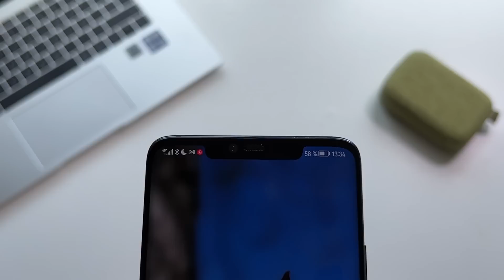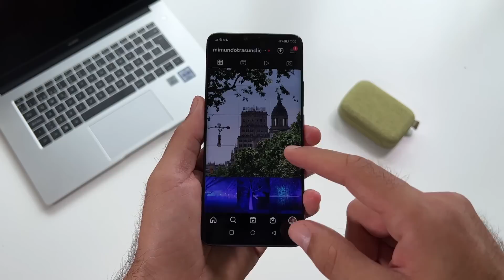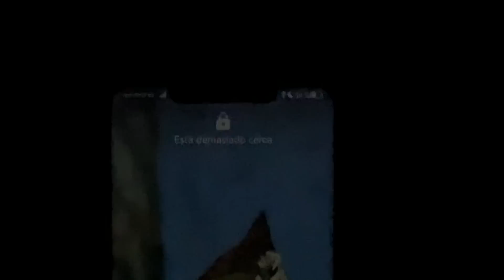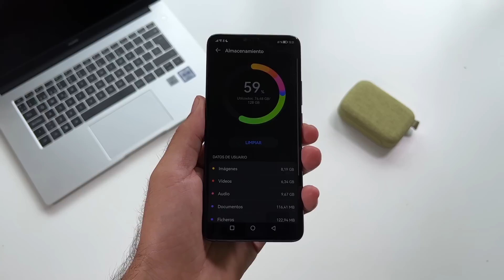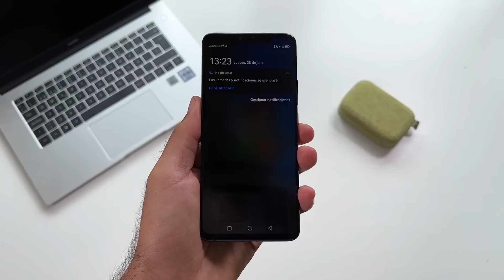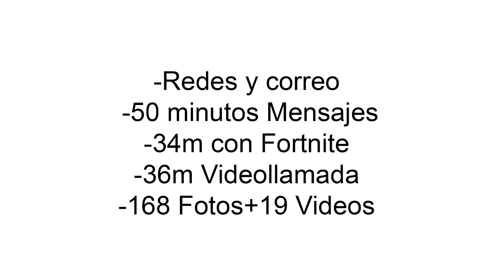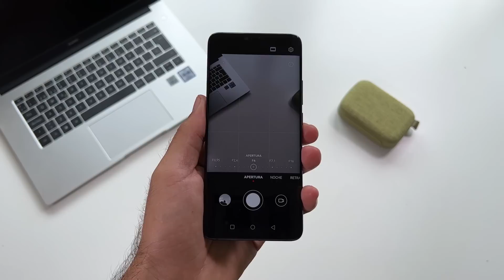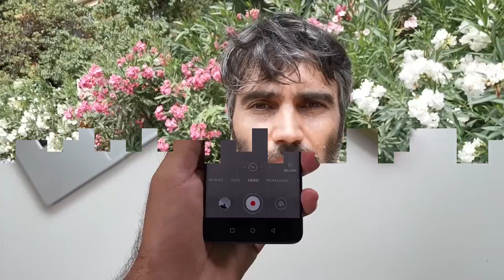Huawei Mate 20 Pro | ¿Cómo responde en pleno 2022?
Huawei Mate 20 Pro, ¿merece la pena en 2022? Review en español actualizada para quienes piensen comprarlo en la actualidad. Debo decir que está bien actualizado, incluyendo EMUI12 y parches de seguridad bastante el día.

¿Dónde comprar el HuaweiMate20Pro en buenas condiciones? Pues eso ya dependerá de cada uno, y del países donde se resida. Aunque yo sí lo compraría por unos 300 euros.